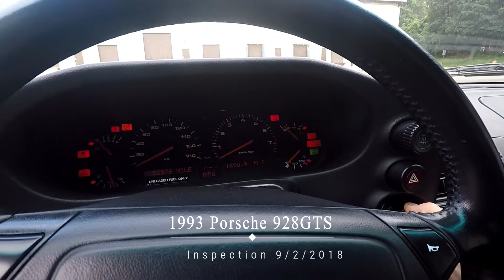1993 Porsche 928 GTS Inspection